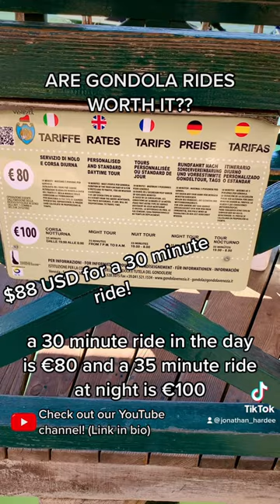Are Gondola Rides Worth It??